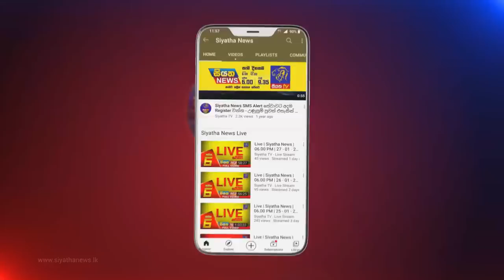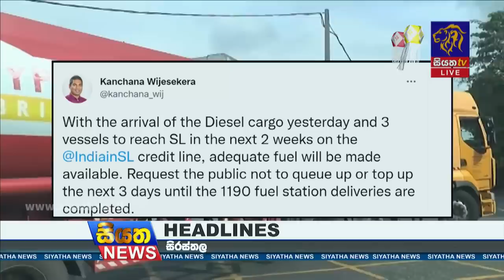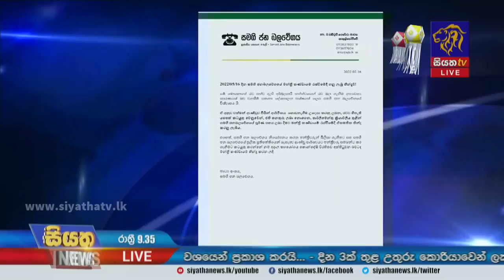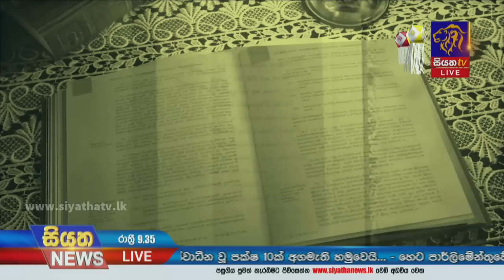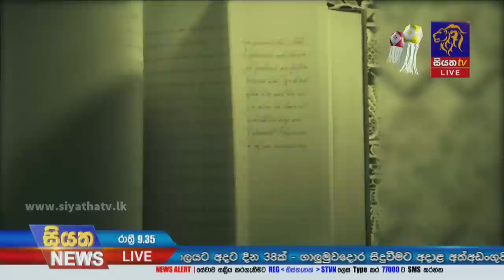Siyatha News | 09.35 PM | 16 - 05 - 2022